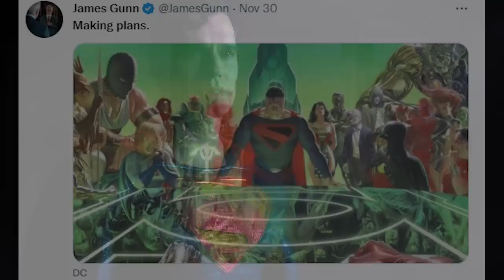The Flash: Batman, Reverse Flash and Grant Gustin Easter Eggs Breakdown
The Flash. Batman, Reverse Flash Easter Egg Explained, Grant Gustin The Flash Scene, Henry Cavill Superman Legacy Teaser & Batman Brave and The Bold Teaser

Covering new The Flash Movie Trailer. Reverse Flash Easter Egg and Changes. Superman Legacy, Batman Brave and the Bold James Gunn DCEU Reboot Explained. How James Gunn is recasting the Justice League Actors. Changes to The Flash Movie, Henry Cavill Superman Post Credit Scene in The Flash. Wonder Woman Shazam Fury of the Gods Cameo Scene Changes. Michael Keaton Batman changes. Robert Pattinson Batman and New James Gunn DC Movie Plans.  Michael Shannon Zod Returns, Post Credit Scene Changes. Every Batman Suit in the Movie. Nicolas Cage Superman Cameo Scene Explained. Superman Lives Movie Teaser. George Clooney Batman Cameo Scene.

Superman Legacy Teaser 2025. Why Henry Cavill Man of Steel 2 was cancelled. James Gunn DC Movies Plan. And why james gunn is writing the next superman movie. Superman 2025 Movie Story, younger superman like The Batman Movie with Robert Pattinson. How they said Henry Cavill might return as Superman in the future in a different way.

The future of DC Movies recasting the Zack Snyder Snyderverse Justice League actors. And DC Rebirth timeline of movies. And how The Flash Movie Flashpoint sets that up now. With all the changes. How Ben Affleck comes back to direct future dc movies. And their future plans for The Batman.

Black Adam Post Credit Scene, Black Adam Ending Explained. Henry Cavill Superman Explained. Superman Cameo Scene, Post Credit Scene, Henry Cavill Superman The Flash Movie Cameo Scene. Avengers 5 Kang Dynasty Trailer, Avengers 6 Secret Wars Trailer, Thunderbolts Trailer, Deadpool 3 Wolverine Trailer, Fantastic Four Teaser and Loki Season 2 Trailer!

More The Flash Trailer videos and Blue Beetle Trailer videos coming soon! Merch soon too!